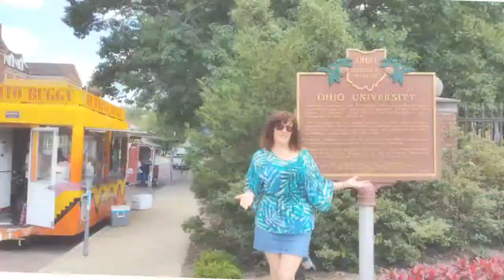Summer Vacation in Cincinnati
Vacation with The Greers